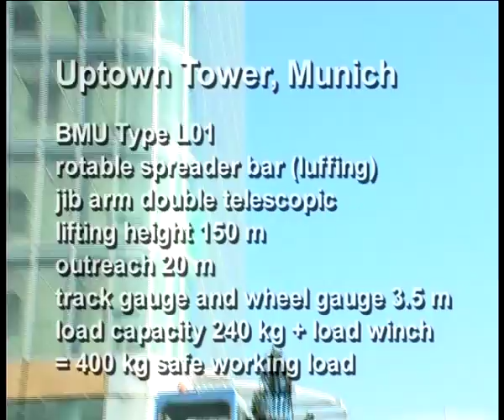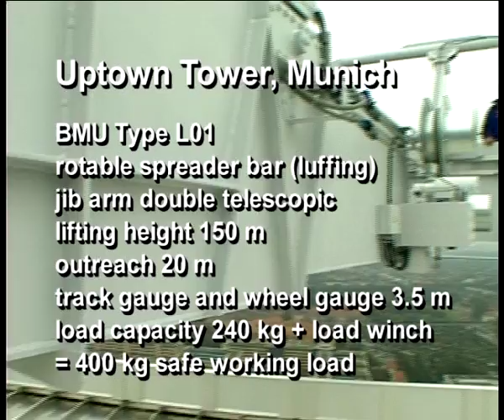GEDA Building Maintenance Unit - Uptown Tower, Munich (GB)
Uptown Tower, Munich

BMU Type L01

- Rotable spreader bar (luffing)
- Jib arm double telescopic
- Lifting height 150 m
- Outreach20 m
- Track gauge and wheel gauge 3.5 m
- Load capacity 240 kg + load winch
  = 400 kg safe working load